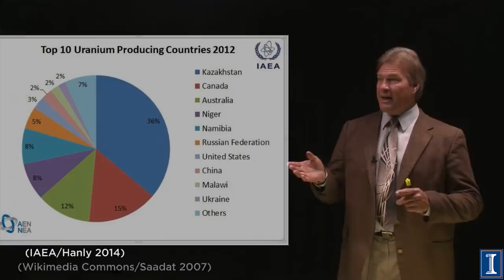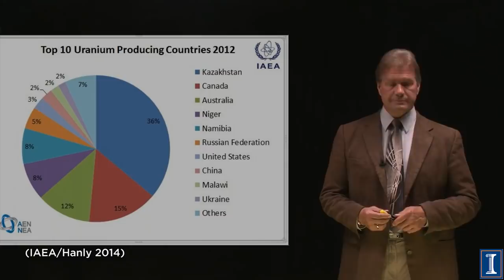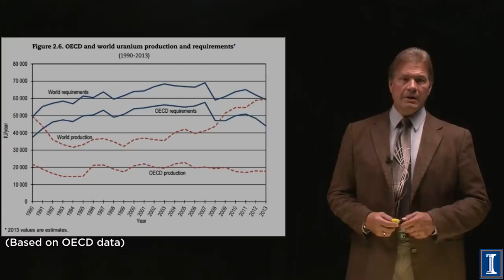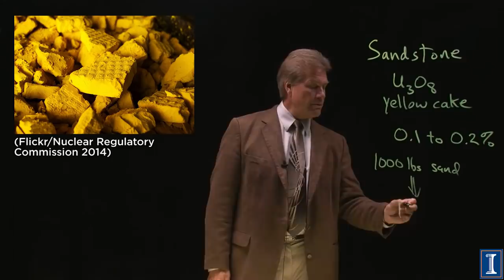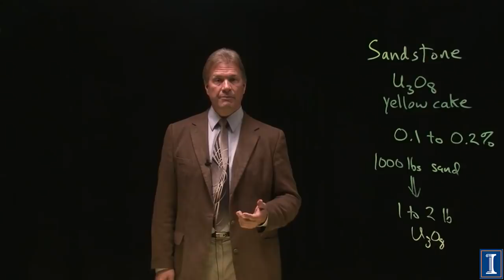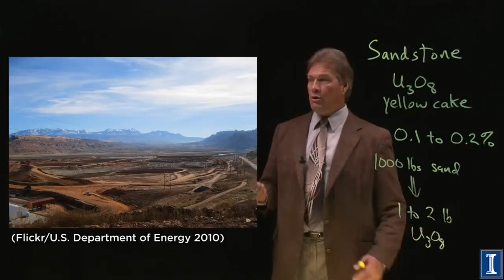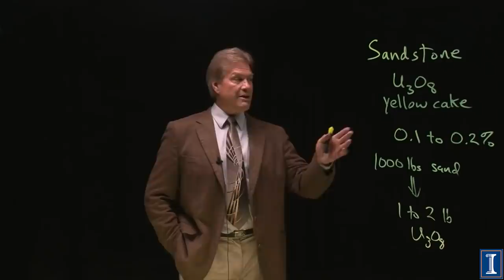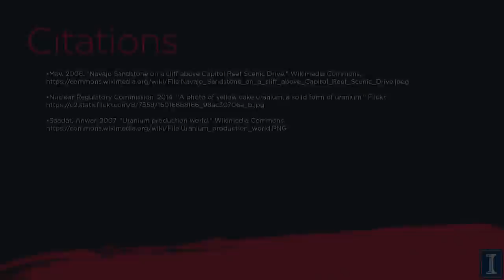Uranium from the Ground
How much uranium is in the world and is it adequate as an energy reserve, where it is, and who produces it. Supply and demand for Uranium is discussed. How it is mined from sandstone to get the yellow-cake. What dinosaur bones have to do with this. Mill tailings and what should and should not be done with them.